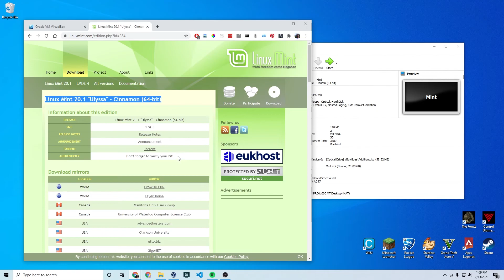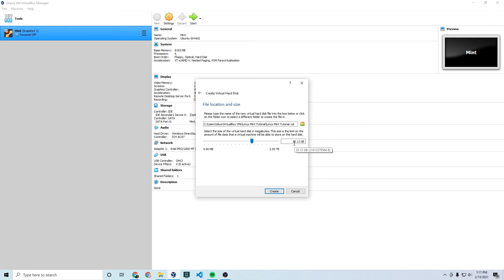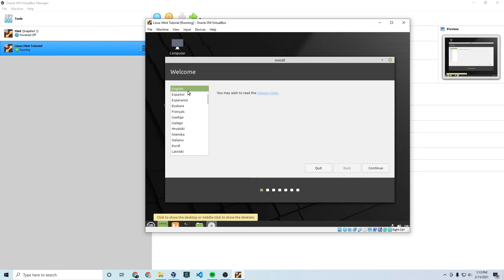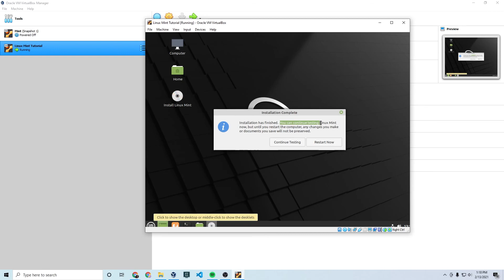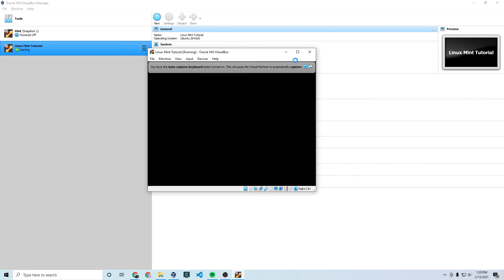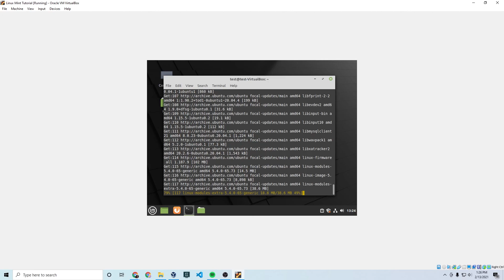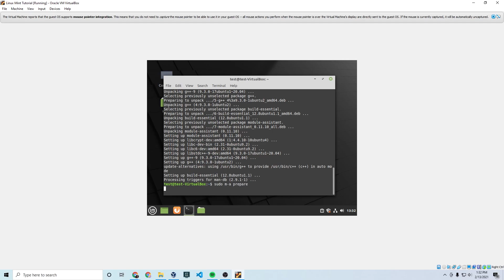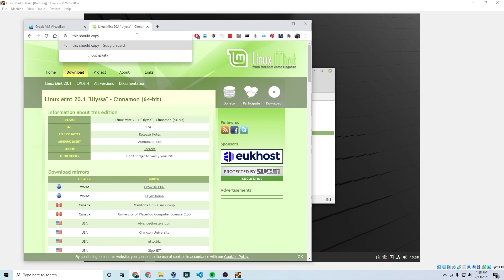Install Linux Mint in VirtualBox on Windows 10 w/ Guest Additions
Installing Linux Mint in VirtualBox on Windows 10 can be a hassle, especially if you don't run the proper commands before you install Guest Additions.

In this tutorial, I walk you through installing Linux Mint (Cinnamon) onto Windows 10 using VirtualBox, and how to get Guest Additions installed as well for an optimal VM experience.

For those who don't know this channel, I am rebooting my decade-old gaming YouTube channel NIKUSHx into a brand new channel about technology and web development called CodeSalad. I'll be posting tutorials for anything I believe could use more helpful content on the web, whether it is web development, Windows 10, Mac, Linux, software engineering, or just general technology related content.